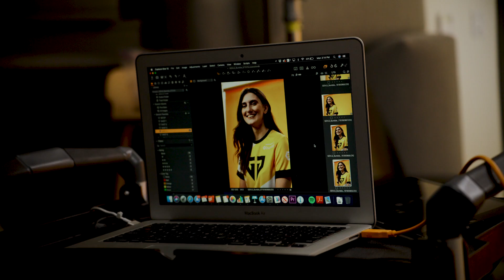Gen.G x Bumble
Gen.G is proud to welcome Bumble as a partner! Together we are empowering and connecting gamers around the world, starting with the Team Bumble Fortnite roster.